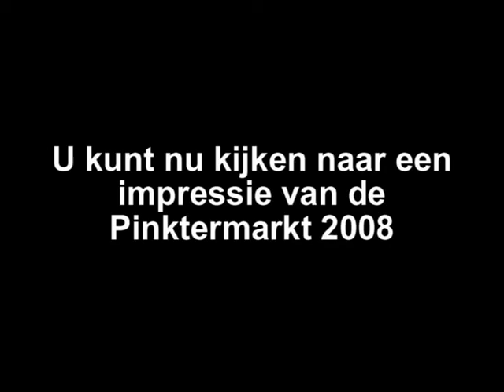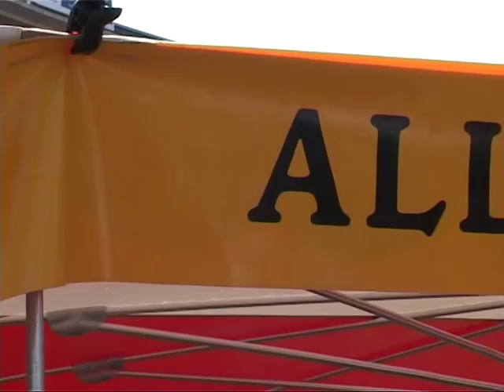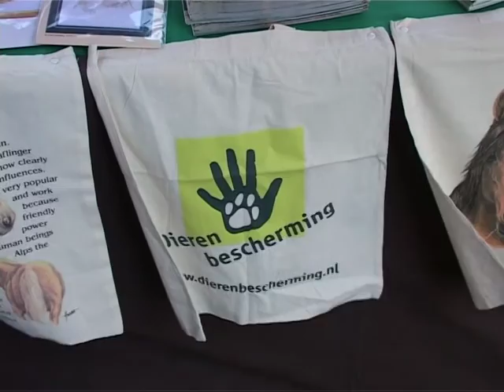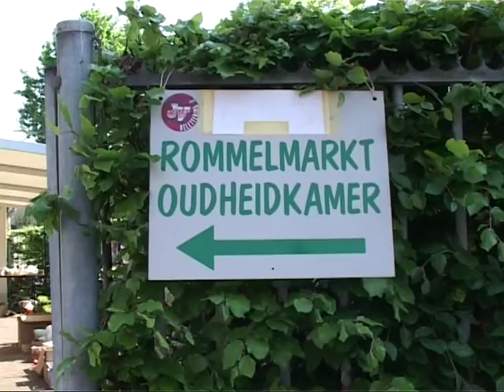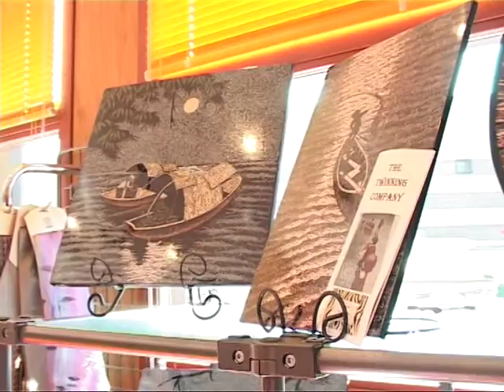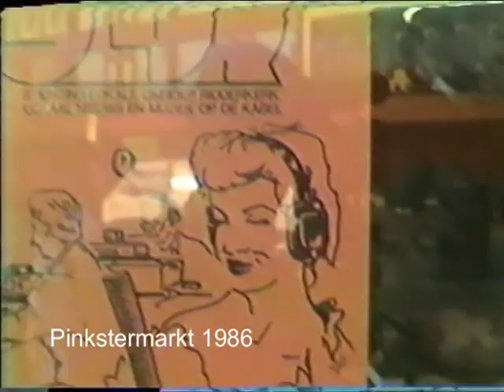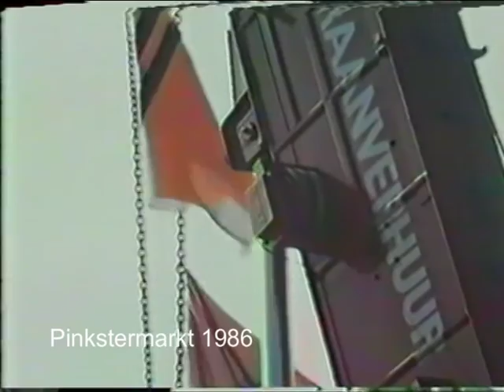Pinkstermarkt 2008 bij RTV-Ridderkerk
De Pinkstermarkt is een braderie/markt die ’s-zaterdags voor de Pinksteren wordt gehouden in het centrum van de Gemeente Ridderkerk.